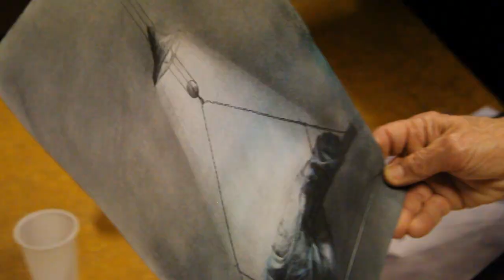FRANKENSTEIN - backstage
Backstage spettacolo "Frankenstein" - regia Federico M. Zanandrea - 2009 -